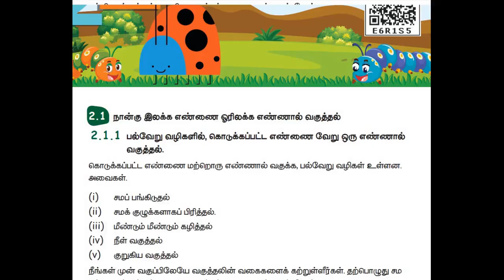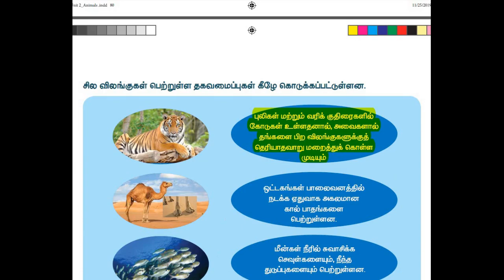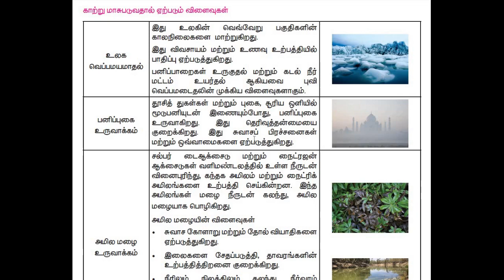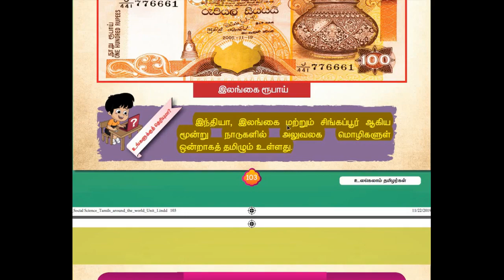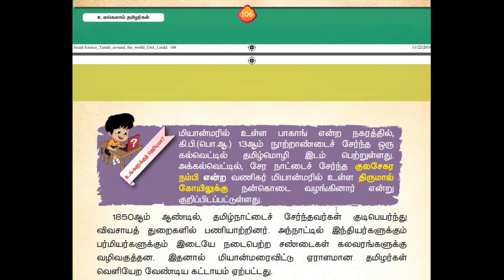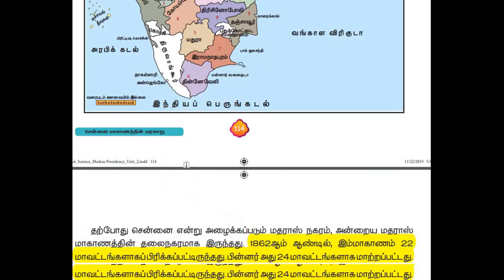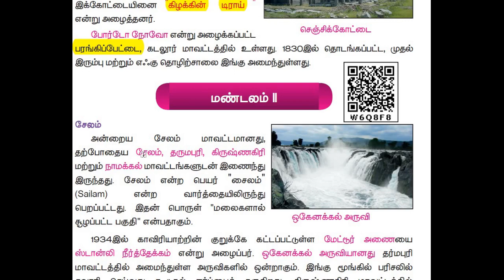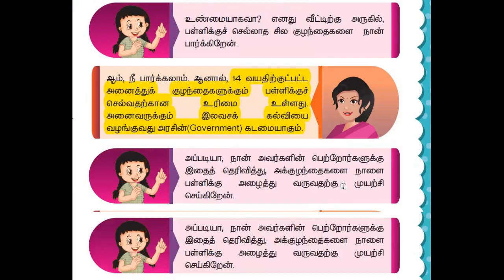4th social science|Term 3 Full rivision|unit 8|tnpsc,group1,2,2a,4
ஒரே வீடியோ-வில் 4th std social 3nd term book, Full rivision
அனைத்து  பாடங்களும் மிக முக்கியமானவை,unit 8